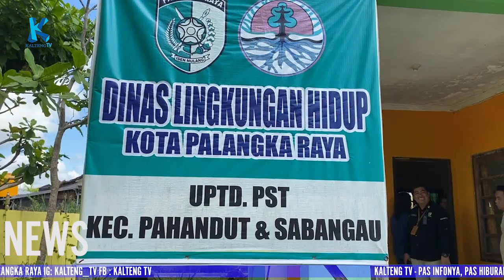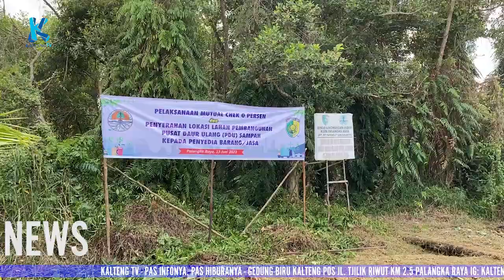Palangka Raya, Satu satunya Kota Dibangun Pusat Daur Ulang Sampah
Kota Palangka Raya menjadi spesial karena menjadi kota yang dibangun Pusat Daur Ulang Sampah. Lokasinya berada di belakang kantor Kelurahan Panarung Jalan Wortel. Ini menjadi salah satu reward karena Palangka Raya berhasil meraih  Adipura tahun ini.
Lokasi pembangunan tersebut pun sudah dicek langsung oleh Sekda Kota Palangka Raya Hera Nugrahayu mewakili Wali Kota Palangka Raya Fairid Naparin didampingi Kepala Dinas Lingkungan Hidup Palangka Raya Achmad Zaini.(ila)